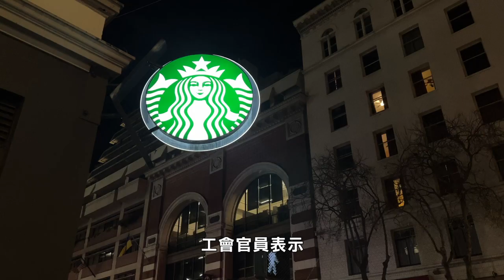【天下新聞】屋崙: 星巴克和Trader Joe's員工申請成立工會 Oakland: Starbucks and Trader Joe's workers file for a union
工會官員表示
位於屋崙的一家星巴克和Trader Joe's的員工
已經入紙申請成立工會

Trader Joe's United是一個由勞工帶領的運動
他們在週三發佈了標題為「向老闆進軍」的視頻
並表示屋崙和紐約
已經分別有成員申請參加工會選舉
據《洛杉磯時報》報導
勞工的部分不滿是與
員工安全以及財務保障有關

日前
屋崙一家星巴克門店的員工成為該市首個
也是Alameda縣不到一個月內
第二個尋求組建工會的勞工團體
有員工代表在星期二接受媒體電話採訪時表示
屋崙門店的14名員工中
大部分人都支持成立工會
他認為門店人手不足給員工帶來了壓力
而雖然最近員工們獲得加薪
但經理卻削減了他們的工作時間

星巴克發言人Andrew Trull
通過電子郵件對事件作出回應
他將星巴克員工稱為「合作夥伴」
並表示尊重合作夥伴之間
組織和進行合法工會活動的權利
同時否認星巴克有違反任何勞動法
他同時也補充道
如果屋崙門店的合作夥伴
投票支持工會代表
星巴克也期待與勞工代表會面
並根據不同門店的情況
進行溝通或者談判